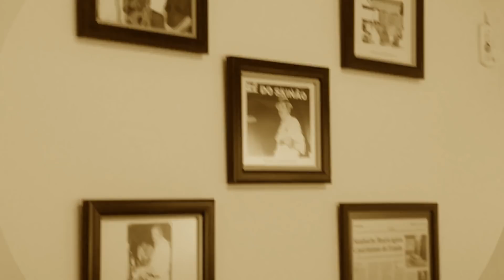O VERDADEIRO BAURU NO SKINÃO BAURU | BAURU - SÃO PAULO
O verdadeiro Bauru é de Bauru?
Você sabia que o verdadeiro Bauru não nasceu em Bauru?
Pois é...
Papo Di Colher também é cultura, né não?!

Siga @papodicolher

Al. Octávio Pinheiro Brisolla, 18-100 - Bauru - SP